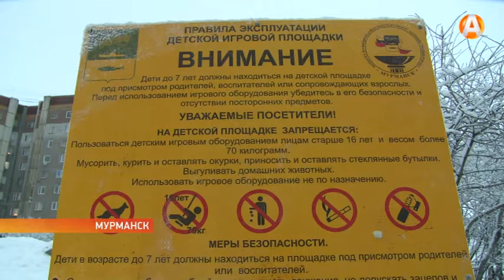Вандалы не жалеют ни спортивные, ни детские площадки